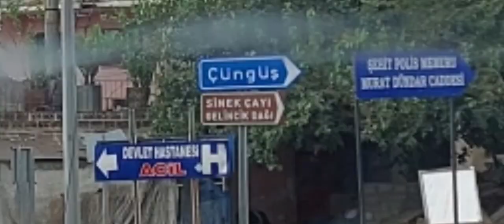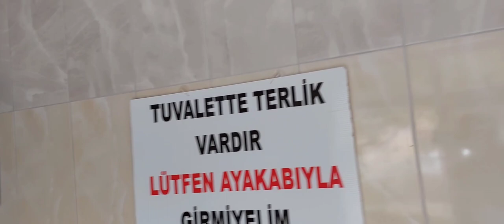HAYDİGEZELİM / ÇERMİK /İSTİKAMET SİNE-K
Yaşadığımız yerlerdeki güzellikleri sizlerle paylaşmak için imkanlarımız ve hava şartları elverdiği sürece çekmeye çalışacağım.

Ayrıca videomuzu sevdiklerinizle paylaşmayı unutmayın.
Görüşlerinizi de yorumlar kısmına bekliyoruz.
lyi seyirler...